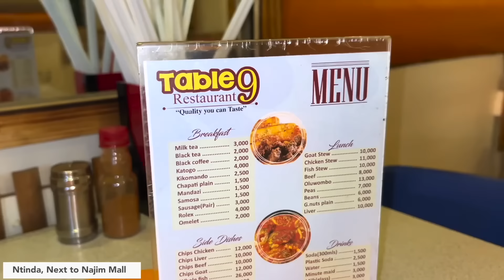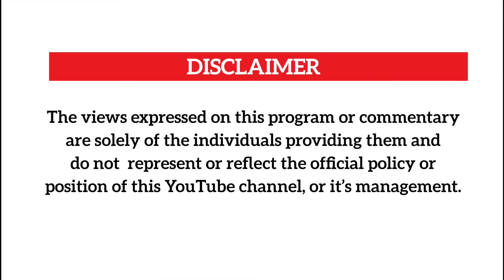Daniella aleese ebyama byemboko za Chameleone